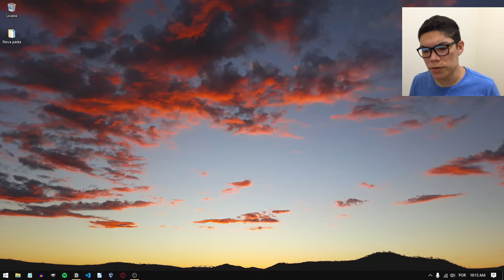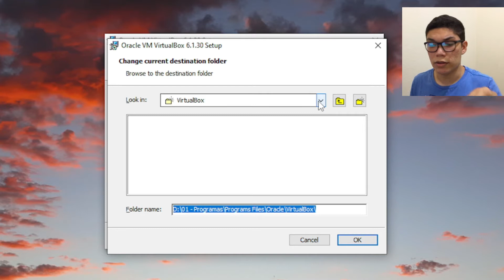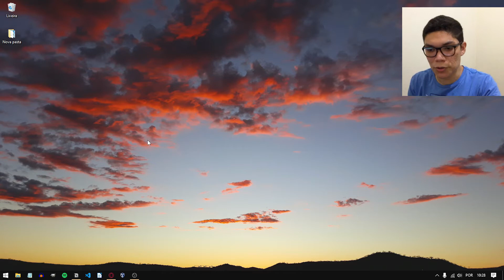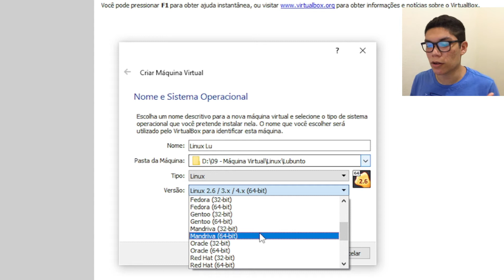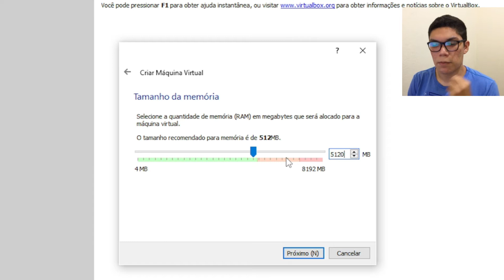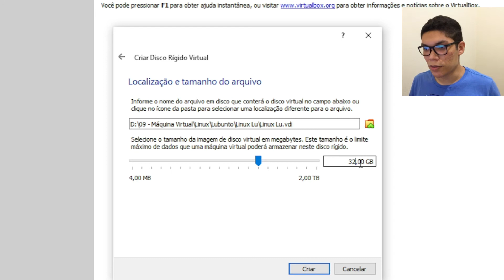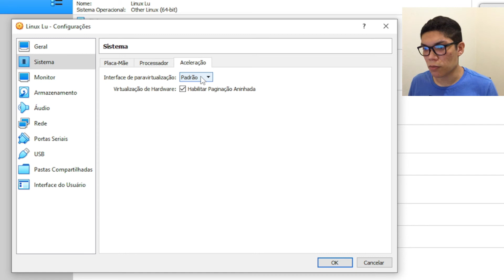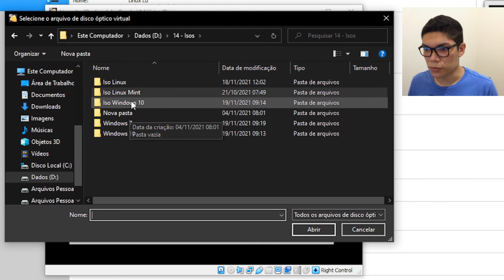Como Criar uma Máquina Virtual e Instalar o Virtual Box Virtual | Windows Linux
Neste vídeo você vai aprender a baixar o virtual box e criar e configurar uma máquina virtual para criar realizar testes e estudos com o linux ou windows.

Conecte-se Comigo👨💻

🔻RESOLVA ESSES PROBLEMAS AGORA!🔻

SEMPRE É BOM LEMBRAR
Que o canal me explica acima de todas as coisas tem o propósito de ensinar sobre tecnologia de forma simples e fácil, eu Thiago em nenhum momento tento ser dono da verdade, eu apenas amo a tecnologia e gosto de repassar ao máximo meu conhecimento para te ajudar.

~Thiago :)